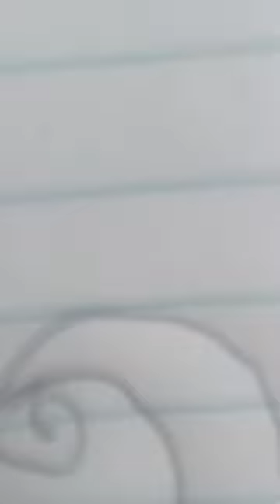I'm not a go ferry